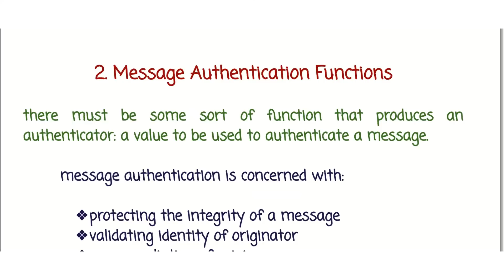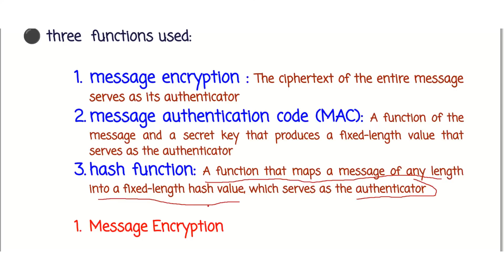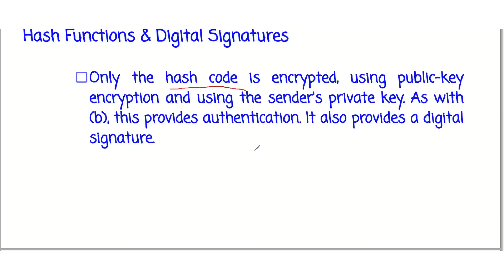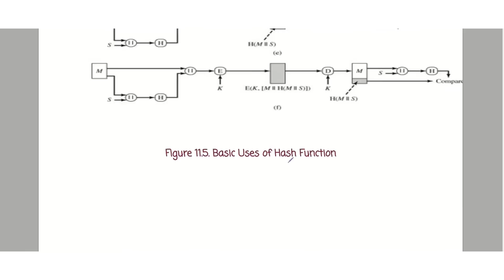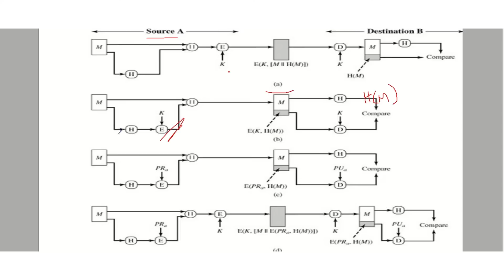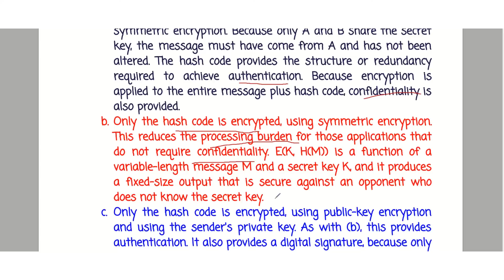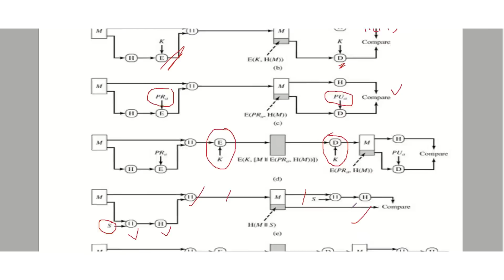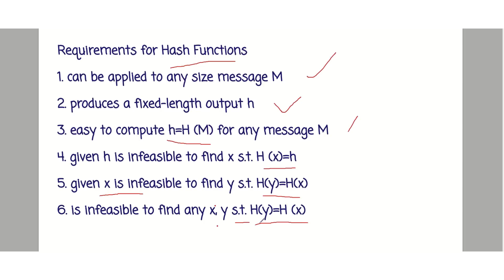Hash function | S8 ECE | SECURE COMMUNICATION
Module 5: Message Authentication and Hash Function
Authentication requirements, Authentication functions- Message Encryption, Public Key Encryption, Message Authentication Code, Hash function